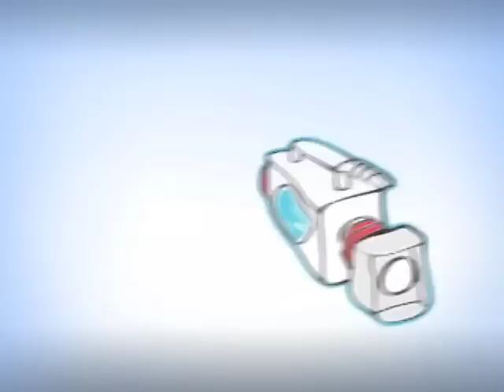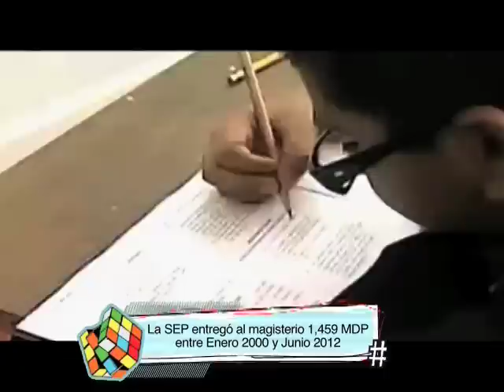C7 Nius 07 8 de marzo de 2013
Cónclave en el Vaticano, Día INternacional de la Mujer, Una chica Torera y más.